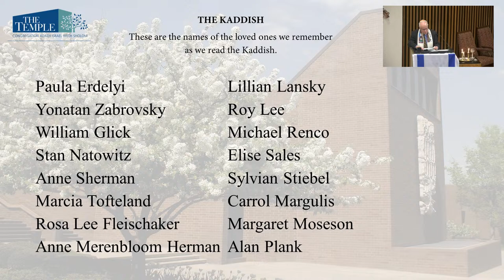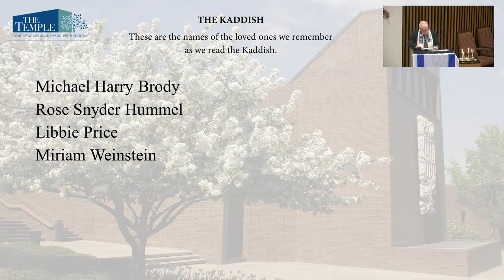Isaac Meyer Wise Classical Shabbat April 12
Led by Rabbi David, Jennifer Diamond, Shir Chadash, Professional Choir, & Dr. Louie Bailey on piano

To enhance your online worship experience, please note this where you will find a copy of the Reform Movement prayer book, Mishkan T’filah, that you can also utilize on your computer or mobile device during your participation in live streaming Shabbat.

Music at this event/service was licensed by JLicense.

Camera Operator and Director: Kat Young
Producer: Benji Berlow